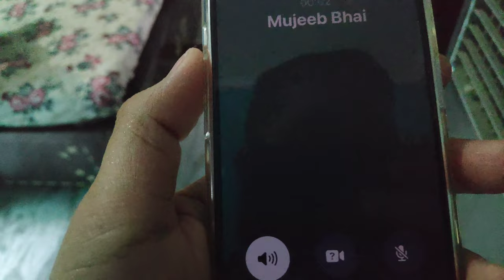Chand Mubarak Eid Special Vlog 2024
Chand mubaruk eid special vlog 2024

chand mubarak vlog
chand raat special vlog
chand mubarak 2024
chand raat eid vlog
zaid youtube channel
chand mubaruk eid special vlog
chand mubarak vlog
chand mubarak ki video
chand mubarak 2024
ramzan chand mubarak vlog
chand mubarak vlog
chand mubarak 2023
zaid youtube channel

hit likes

Allha bless you all.
lots of ❤️